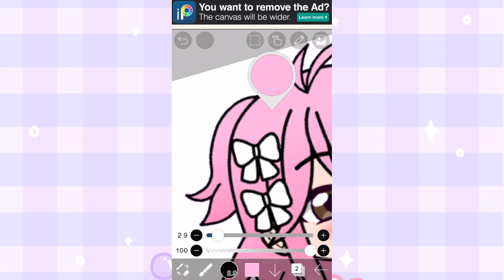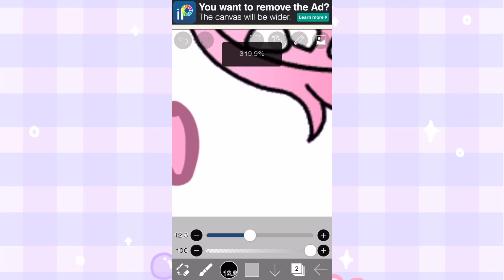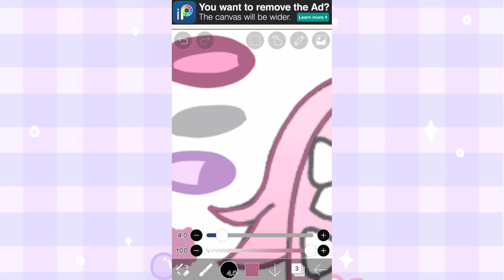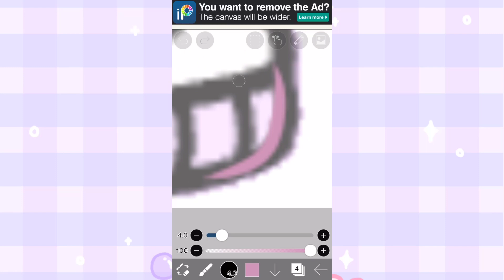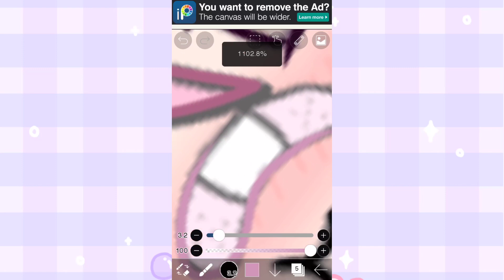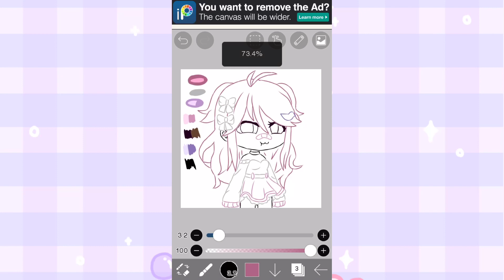Cómo HACER el LINER//Como hacer un edit||Pink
🍬Hola🍬Candys🍬
Hoy tenemos el primer episodio de la serie 🍭les enseñaré el liner 🍭

🍬Y bueno espero les haya gustado el video🍬Yo los hago con mucho 💜para ustedes 🍬🍬BYE🍬🍬